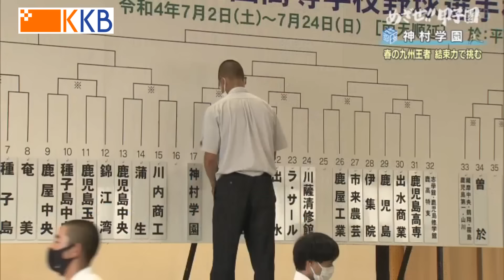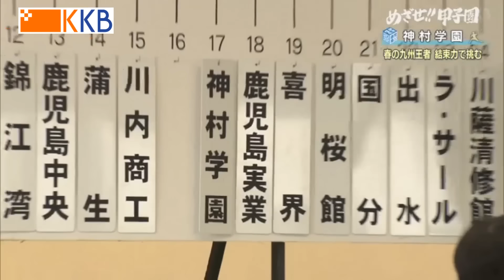【めざせ!!甲子園】2022夏の高校野球 出場校紹介『神村学園』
”めざせ!!甲子園”出場校紹介
■神村学園

いよいよ7/2(土)、夏の高校野球鹿児島大会が開幕！！
"Jチャン+"で放送した出場校紹介を配信します。

今大会は70校64チームが参加。
KAPLIでは1回戦から全試合を実況ライブ配信します！！
甲子園出場をかけた熱戦をぜひご覧ください。